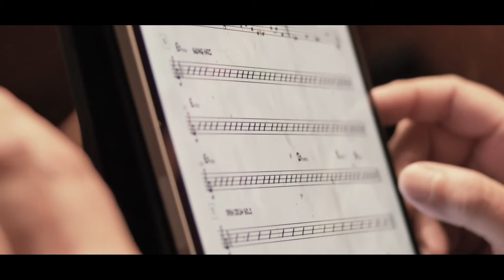Girona Jazz Project feat Carles Benavent | Dirección/arreglos Bernard van Rossum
Auditori de Girona, Girona Jazz project featuring Carles Benavent 9/10/22. Dirección/arreglos Bernard van Rossum